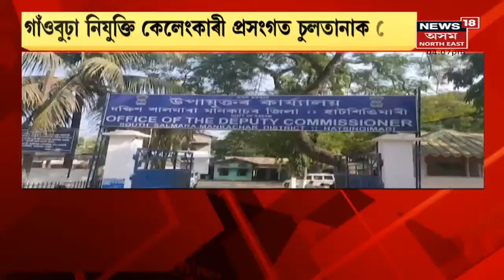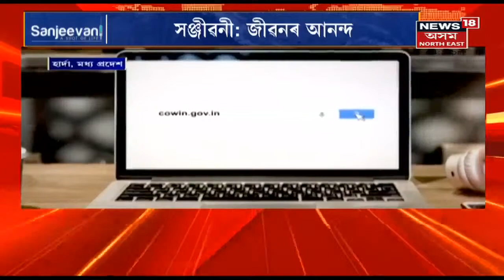Evening Headlines | আবেলিৰ শীৰ্ষ সংবাদ : 27 November, 2021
27 November, 2021 : দেশত আকৌ কৰোনাতংক। বিশ্বত কৰোনা ভাইৰাছৰ নতুন ভেৰিয়েন্টৰ আতংক।
7:09 ড০ হীৰেণ গোঁহাইৰ সংবাদমেল। চৰকাৰৰ বিৰুদ্ধে কেইবাটাও অভিযোগ।
9:36 দুষ্কীতিকাৰীৰ পক্ষী নিধন।
।লগতে চাওঁক আন আন গুৰুত্বপূৰ্ণ সংবাদসমূহ ।